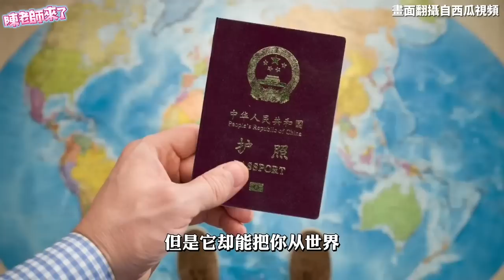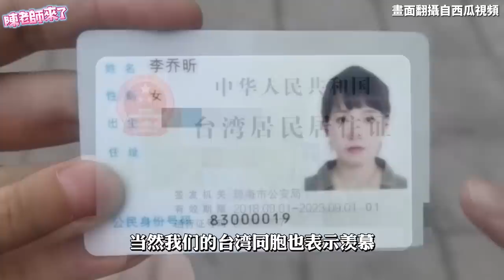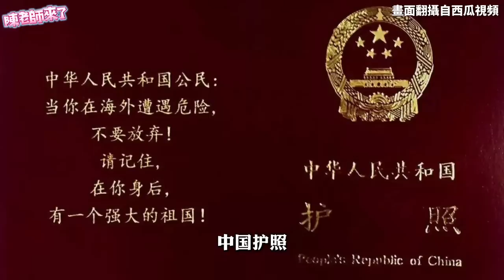兩岸護照誰更強？大陸網友不服輸！她說中國護照這點台灣比不了！中國留學生海外遭搶劫 拿出中國護照嚇退劫匪！微博抖音網友直言「台灣人民其實也羨慕」⋯⋯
兩岸護照誰更強？大陸網友不服輸！她說中國護照這點台灣比不了！中國小粉紅海外遭打劫勒索 秀出中國護照嚇退土匪！愛國戰狼吳京曾經說過「無論你在海外遇到了怎樣的危險，請你記住，你的背後有一個強大的祖國」⋯⋯台灣人看完感到超傻眼！？